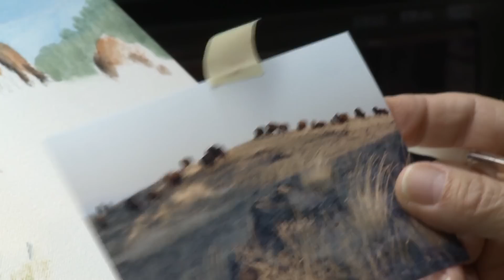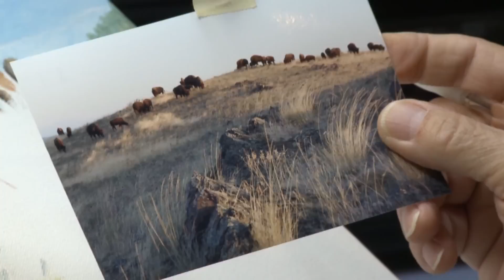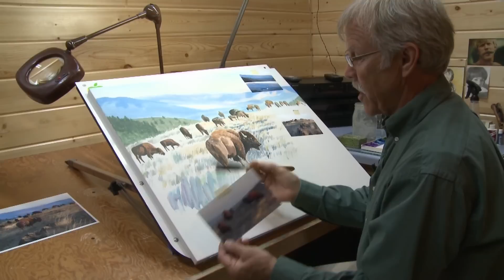Jim Kasper- Common Ground - First Air Date June 16, 2011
Jim Kasper creates beautiful wildlife paintings.

Show #235
Airdate:  6/16/2011